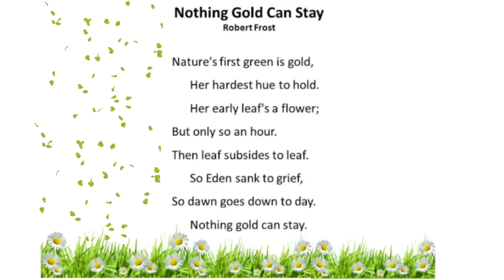Nothing Gold can Stay by Robert Frost | Malayalam Explanation |line by line explanation